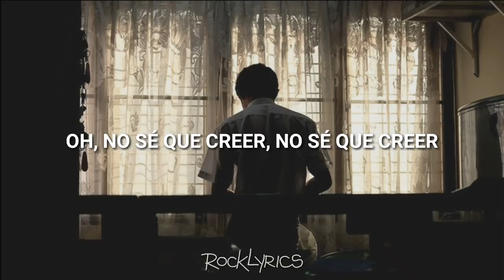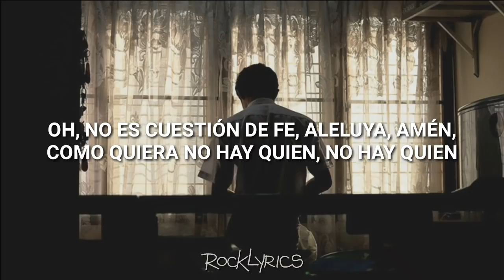José Madero - Riesgo De Contagio (Letra)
Music video by "José Madero" performing "Riesgo De Contagio".